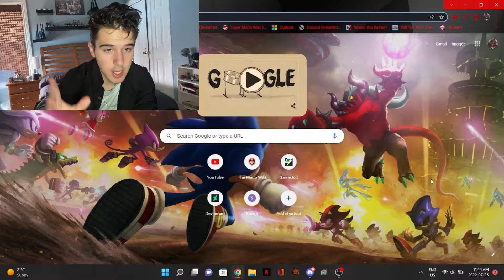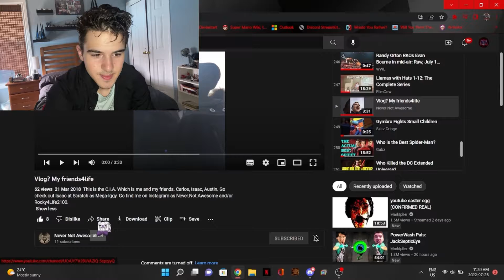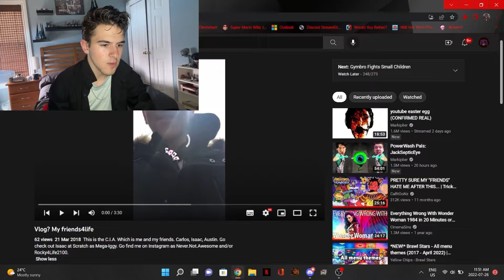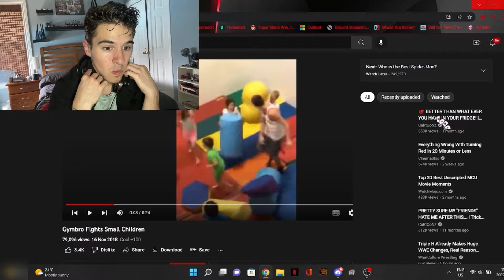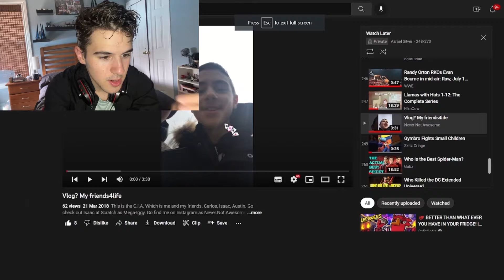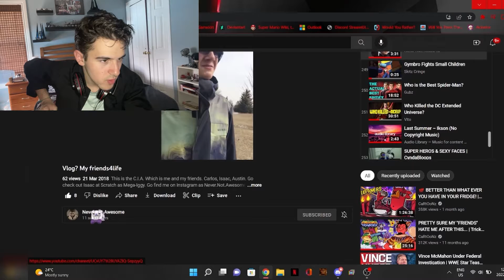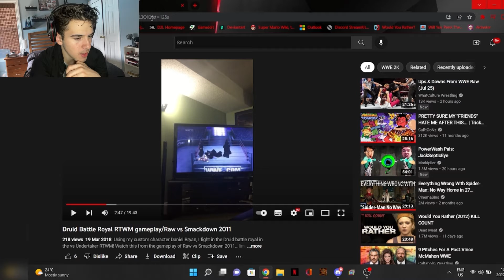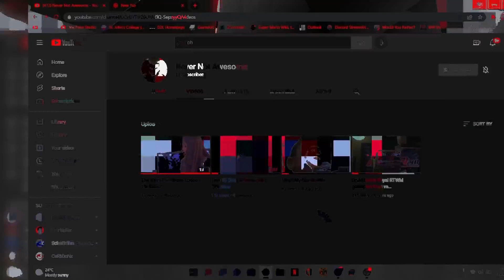100 Sub Special - Reacting to my 1st Vlog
What a ride! What a journey! Took awhile but I finally made the sub special you all deserve. I hope you enjoy as I react to a video from 4 years ago ( at time of recording/uploading).

Recorded it yesterday and posted it today. Here’s to hopefully many more laughs down the road!

The intro was done by the wonderful Ciera herself…
Ciera’s Channel: (sub to her)

The outro music used in this video is not my own, it’s actually the final boss music from NSMBW!